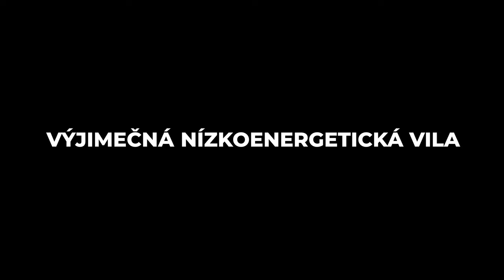Trailer - Unikátní vila na prodej, Předboj, yard resort, Miroslav Unger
Již brzy bude na prodej jedna ze 16 unikátních vil ve vyhlášeném uzavřeném areálu yard resort Předboj. Více informací najdete na